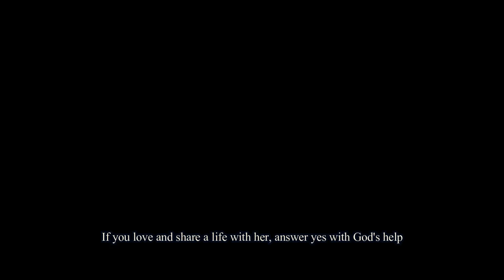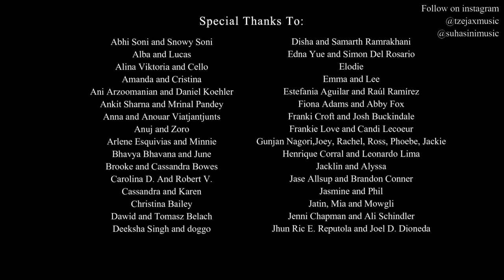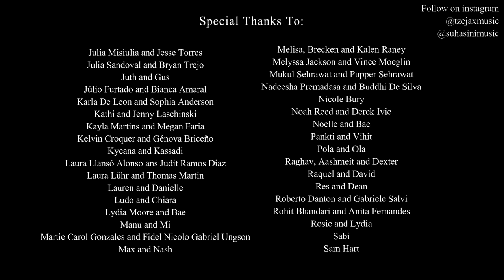& Suhasini - Love To Go (Official Music Video)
TZEJAX & Suhasini - Love To Go (Official Music Video)

PS: None of these videos were shot for the song, these are all raw,candid and real memories of people.

'Love to Go is about a place where you can love and be with whoever you want, without bias, without judgement.
This is a Safe Space.

Watch the video exclusively on this channel!

LYRICS
Doesn't matter what our friends say

I'll stay
Give some pride to save the town
that's been painted grey

I'll love who I love
And I'll love who I'm meant to be
I'll take little wrath on my way
Pour it down on me

And I'd love to love to go
Somewhere they don't know
What labels are
So you can kiss me on the street
Hold my hand and not hide who we are

No judgement judgement judgement.

We'll forgive all the fights and we'll live on hope
All the misunderstood just need a home
And it's alright if you take some time to understand
We screw up, we fix ourselves
things don't always go as planned

YouTube Thumbnail : Travelsfaction (Ludo and Chiara)

TZEJAX - Production, Mixing and Mastering

Suhasini - Singer and Songwriter

►Social media link of TZEJAX

►Social media link of Suhasini